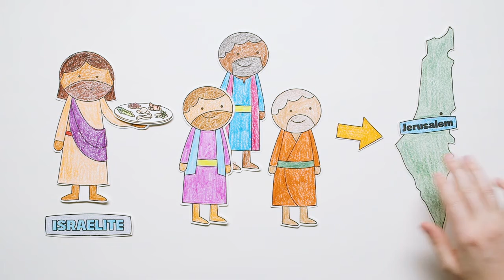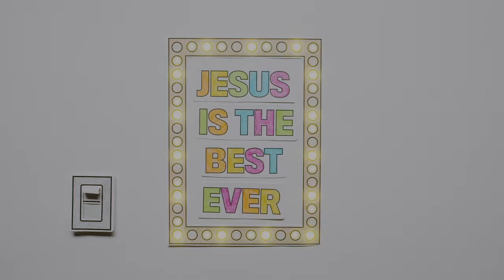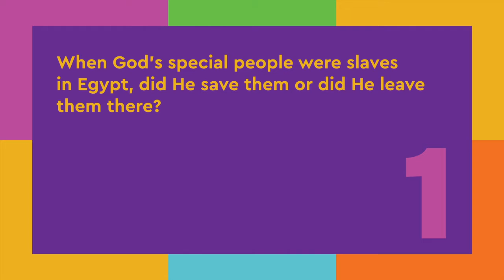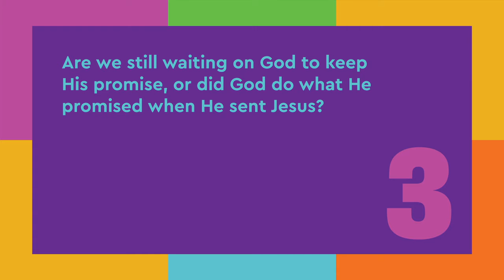Best Day Ever At Home - Week 1 (Pre-School)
A three-week series created to do as a family at home. It will help kids learn why Easter is the best day ever and how every day can be the best day ever when they are following Jesus